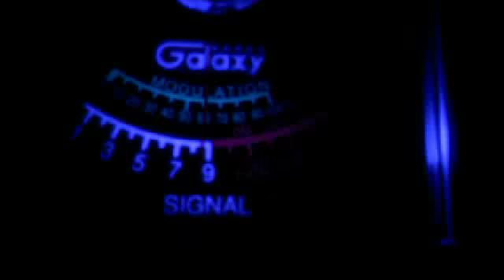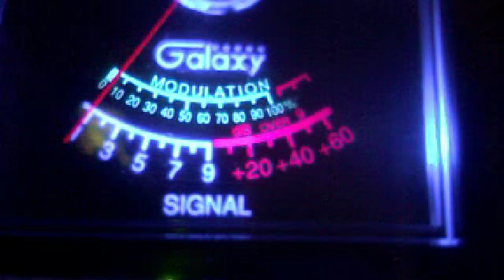Mr.Machete & D-Rail's back scatter